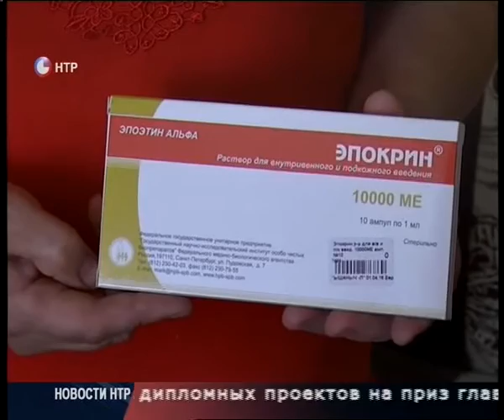Новости НТР. Эфир 6.07.2016 (10:00).